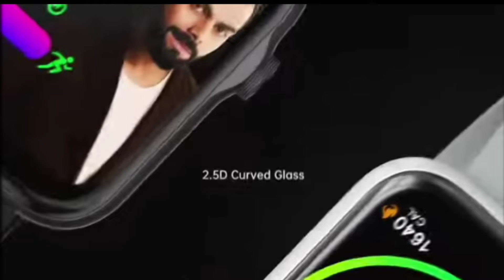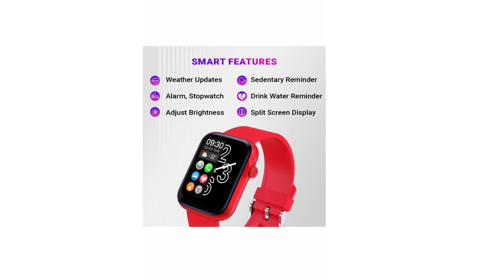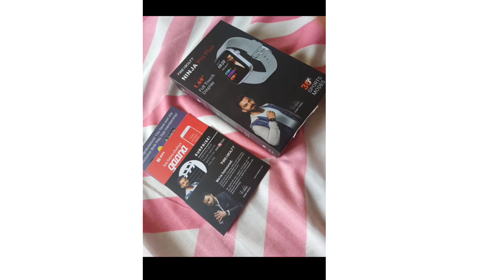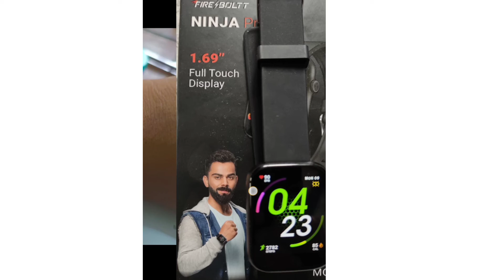fire boltt ninja pro plus review in Hindi | fire boltt ninja pro plus unboxing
This video topic ~ fire boltt ninja pro plus review

Keywords quarry.
12 useful youtube tips
tips,cool youtube tips
youtube tips for beginners
youtube tips
how did you get money from product review videos
how to create a product review video
movie review
make hollywood
movie review video
product review
product review
product review
shoot a product review video
hippo video review 2022
make money watching youtube videos
how to make product review videos
hippo video review
review
review video
second vlog viral video
viral video
viral vlog

 ~ self